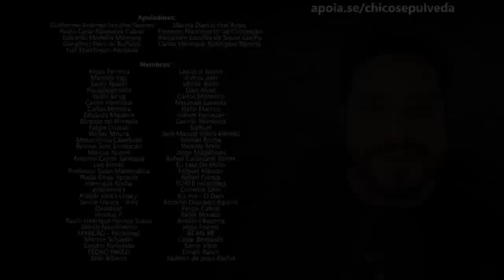Yamaha Lander 250 será a próxima vítima na mão da Honda XRE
Black Boots
Calçados com estilo, conforto e segurança